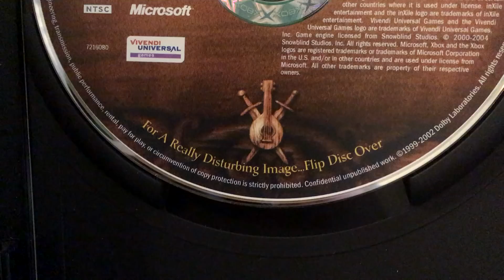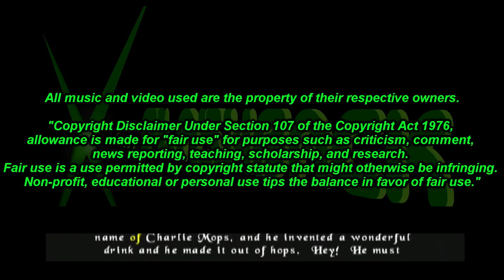The Bard's Tale (Xbox)-Viridian Flashback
On today's episode, we take a look at a hilarious re-imagining of a classic Western RPG to see if the game still holds up as well as its humor.